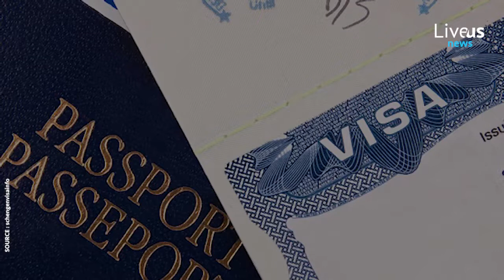Le Kenya va aussi délivrer des visas à l'arrivée pour tous les Africains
Le Kenya délivre des visas à l'arrivée de tous les africains